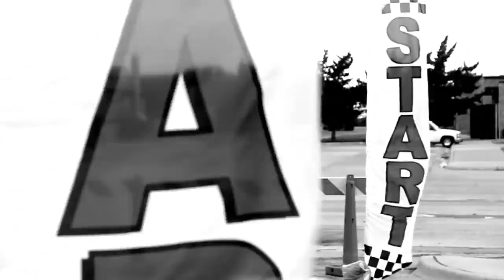R2R Promo 2017 Community